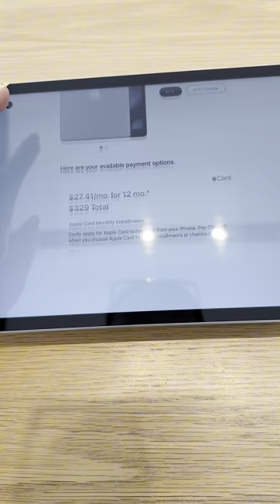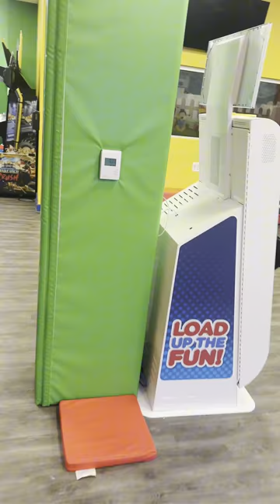Girls Spring Break Vlog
Spring Break’r gaduur hoololj, delguur hesej, iPad soinorhsn shg, huuduudee togluulj, uursduu ch sagdsan shg udur unjluu.